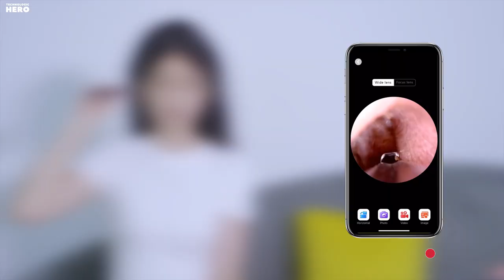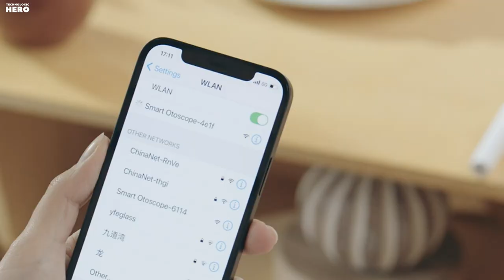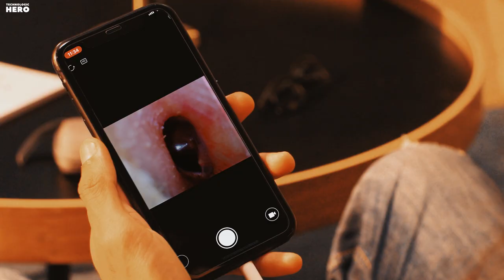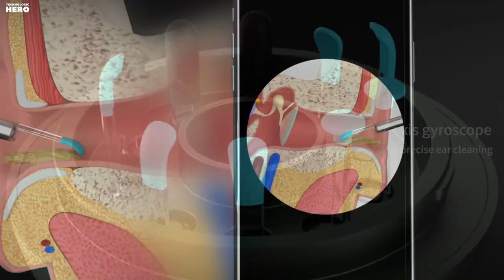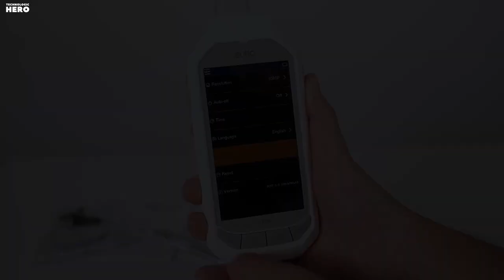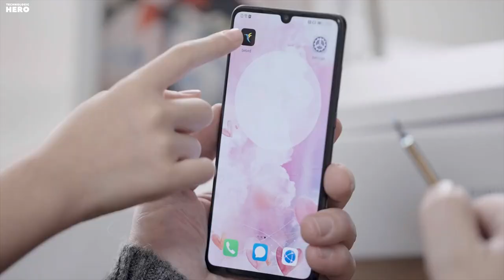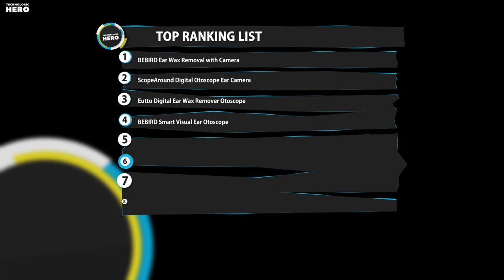Top 10: Best Otoscope Ear Cameras of 2021 / Ear Wax Removal, Ear Cleaning Camera / Wireless Otoscope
06:42 BEBIRD Ear Wax Removal with Camera

06:12 ScopeAround Digital Otoscope Ear Camera

04:52 Eutto Digital Ear Wax Remover Otoscope

04:02 BEBIRD Smart Visual Ear Otoscope

03:12 Teslong Otoscope Ear Cleaner

02:34 WonVon Ear Scope, Ear Wax Removal Camera

01:47 ScopeAround Ear Cleaning Camera

01:04 Anykit Ear Wax Removal Tool

00:35 AWELOR Ear Wax Removal, Ear Cleaner

00:03 DEPSTECH Ear Wax Removal Endoscope